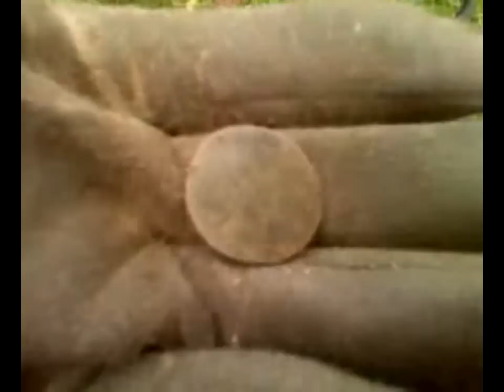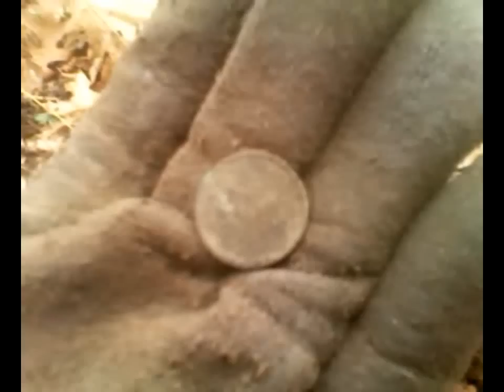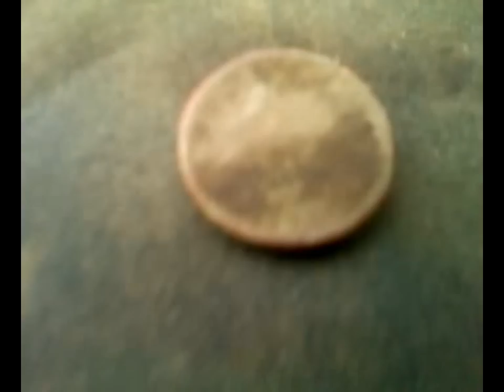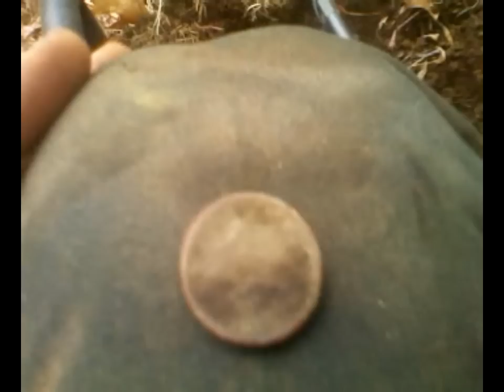3 indian head pennies and the worlds deepest V nickle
Metal detecting at 2 parks. I found 3 indinns and the worlds deepest V nickle ever at 14"!